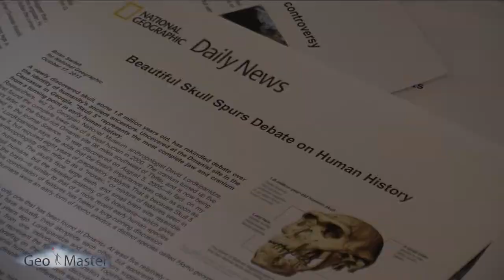Homo Georgicus Homo Erectus Amazing Human Ancestor Fossils From Dmanisi